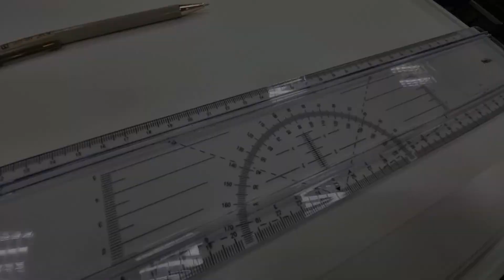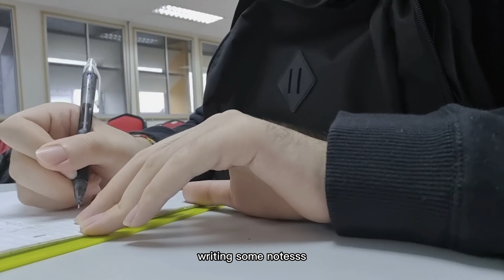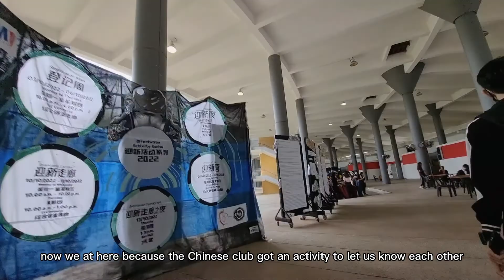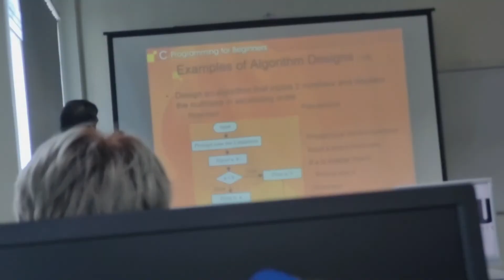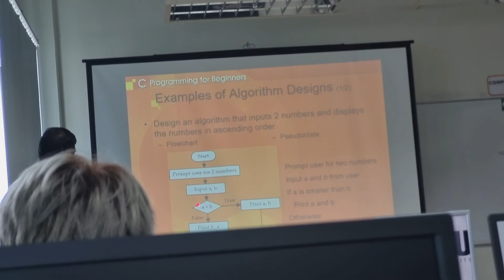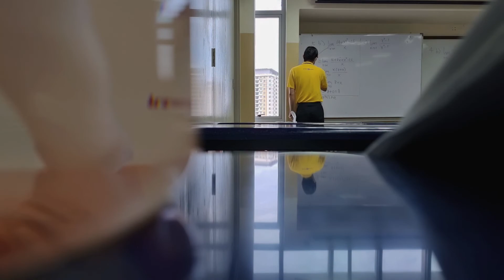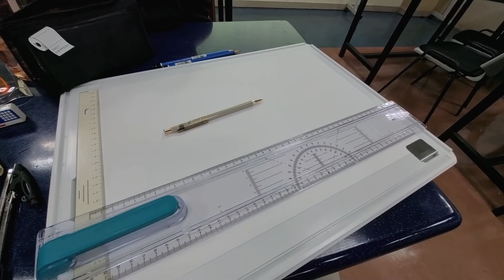Vlog #39 | a busy day with me | attending classes frm 9-6, lunch with friends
Hello again world! Today's video is a vlog of me.. having a busy day. It was a Thursday, and I have classes from 9-6. *I am like a working person's schedule right now 🌚but yea most of them are tutorial classes, so we can relax for a little. But not for Mondayss, we have lectures from 9-6 💀 and all of them are two hrs straight... Considering Monday blues and having such a busy timetable on Monday... I don't like Mondays for this 14 weeks 🤡 Anyways, watch the video to know my schedule of my busy day!
That's all I have for this week!

Music by .irg - satisfy (feat. Patient Zero, Kaz Benson, Patient Zero Beats)

[ Editing tools : ]
VN
Capcut
Picsart
Lightroom

[ About me : ]
name : hy
age : 20
sign : Leo ♌
occupation : student studying mechanical engineering, freelancer
hobby : yet to find one 🫠